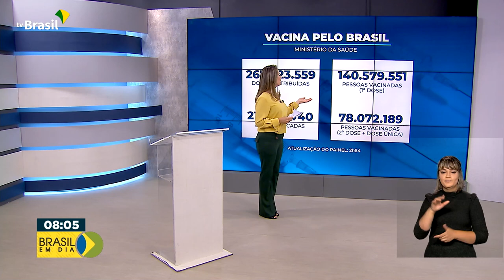Vacinômetro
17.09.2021 – Até agora, o Ministério da Saúde já distribuiu mais de 267 milhões de doses de vacinas contra a covid-19.